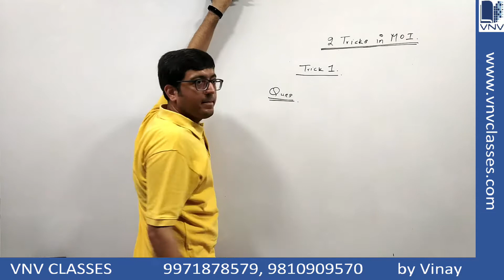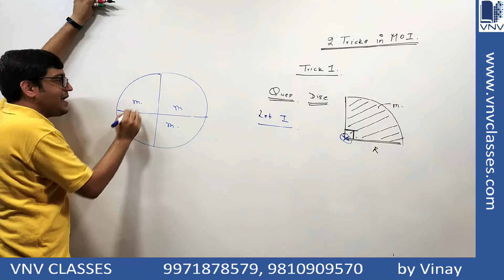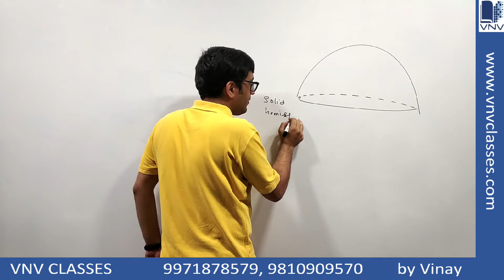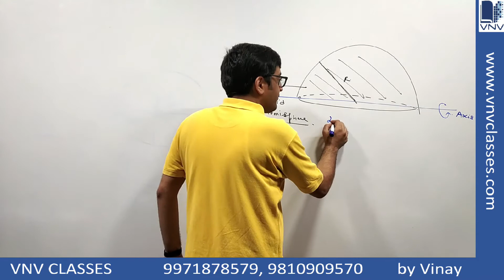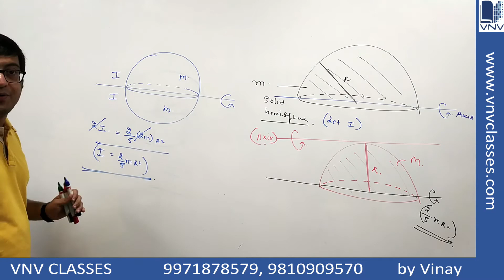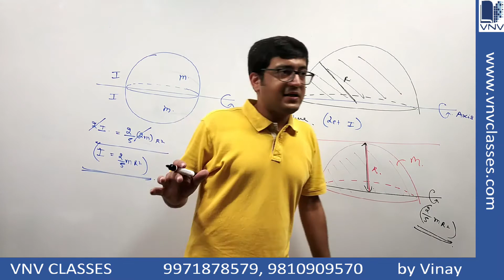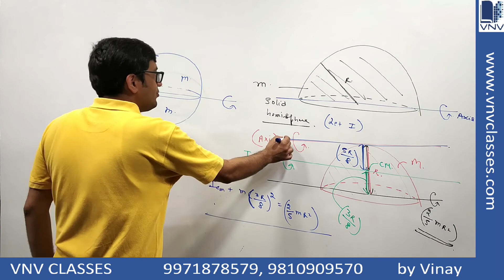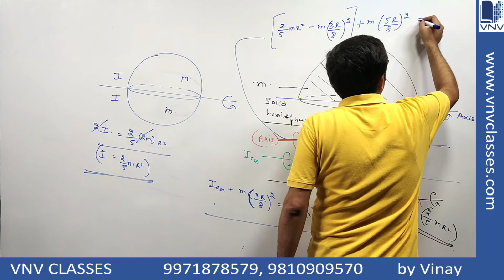Rotation Moment of Inertia of Part of Body Remain Same Part13| IIT JEE, NEET |Vinay IIT Alumnus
2. CLASS 11TH PHYSICS VIDEO LECTURES
3. CLASS 12TH PHYSICS VIDEO LECTURES
Rotational Motion Topic: Moment of Inertia Two Tricks Trick1 Moment of Inertia of Part of body remain same Part13